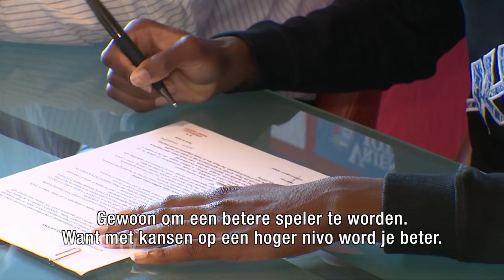PSV CONTRACTEERT MADUEKE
PSV heeft Engels jeugdinternational Noni Madueke gecontracteerd. De 16-jarige middenvelder, die in eigen land te boek staat als groot talent, tekende in het Philips Stadion een profcontract dat hem tot 2021 aan PSV verbindt. “Het was een lange dag, maar ik ben blij dat ik PSV’er ben.”